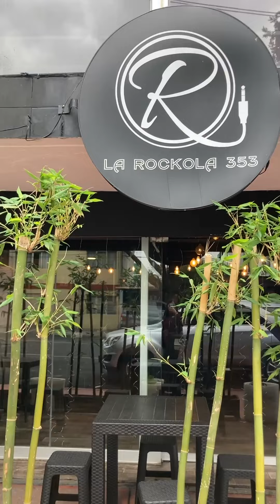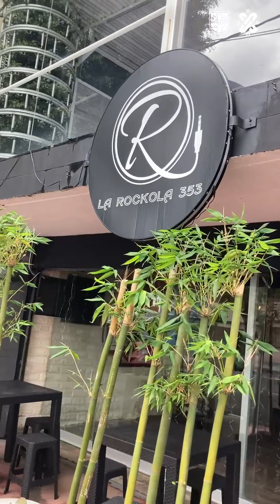CiudadSolar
La Rockola 353 es una micro empresa del sector restaurantero que ha sido beneficiada por nuestro programa "Energía Solar para Negocios".

Ellos han adquirido un calentador solar de agua y un sistema fotovoltaico para crear grandes ahorros en su negocio.

✅ Visita SEDECO y obten el tuyo